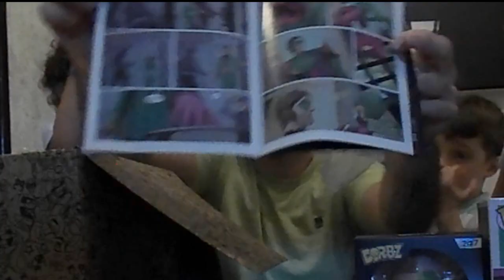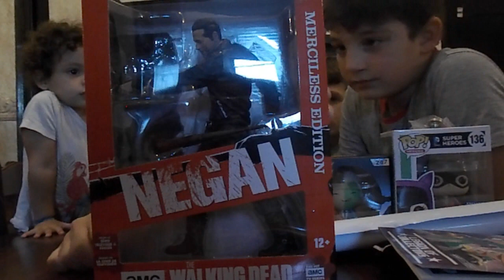MEGA PLAYER SURPRISE BOX - OUTUBRO 2019